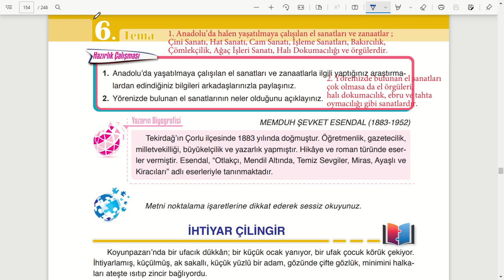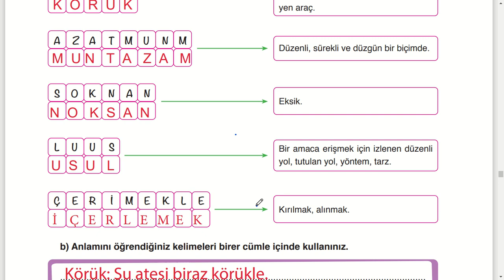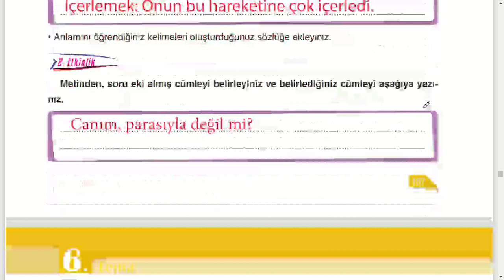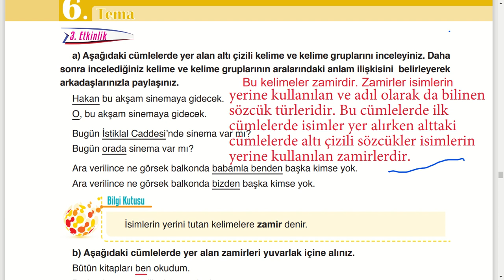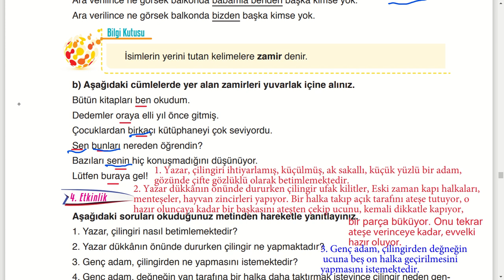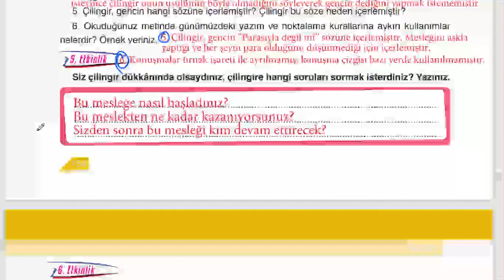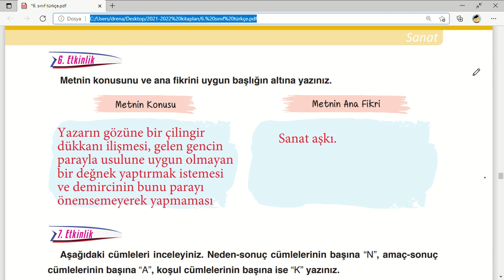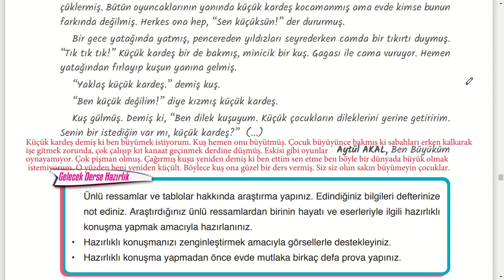ihtiyar çilingir metni cevapları 6 sınıf Türkçe